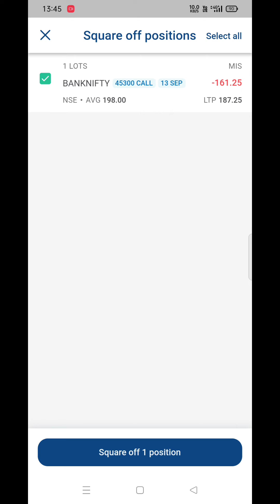BANKNIFTY LIVE Option Buying !! September Series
banknifty option trading live,
bank nifty option trading live tamil,
bank nifty option trading live angel broking,
bank nifty option trading live today,
bank nifty option trading live demo,